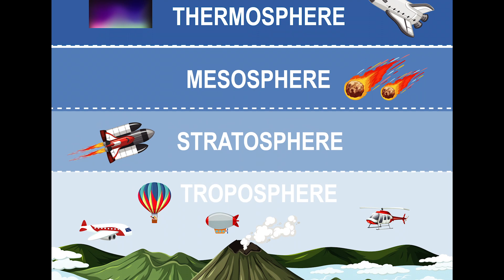මොකද්ද මේ ලංකාවට පෙනුණු සුර්යයාගේ රැස් වළල්ල - Sun Halo seen in Sri Lanka explained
This video is regarding sun halo which was recently seen in Sri Lanka.

Attributions